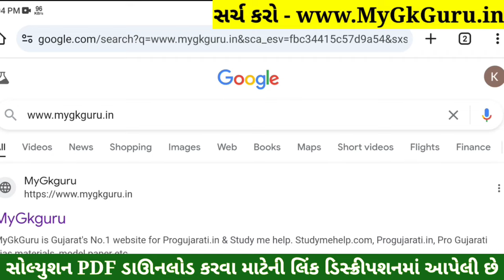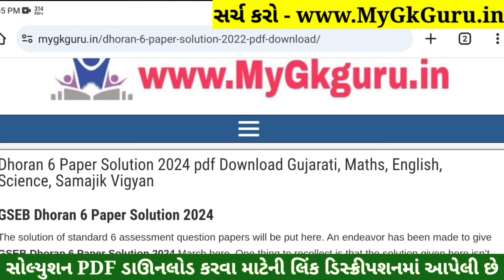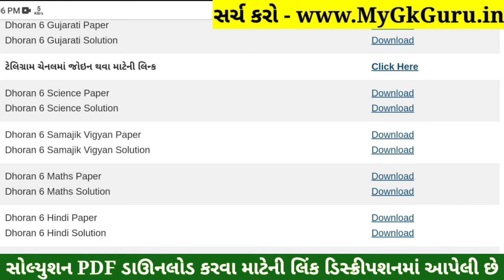💥 Std 6 Maths Paper Solution 2024 80 Marks, Dhoran 6 Ganit Paper Solution 2024 Std 6 Maths, October